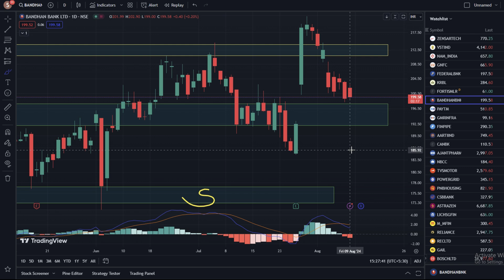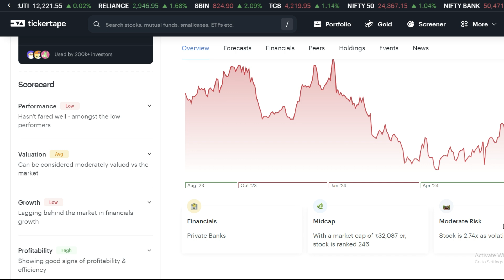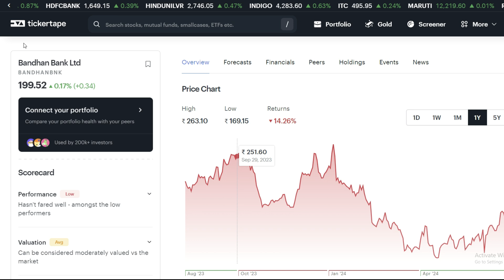Bandhan Bank Share Latest News ✔ BANDHAN BANK SHARE PRICE TARGET, LEARN INVESTING TRADING